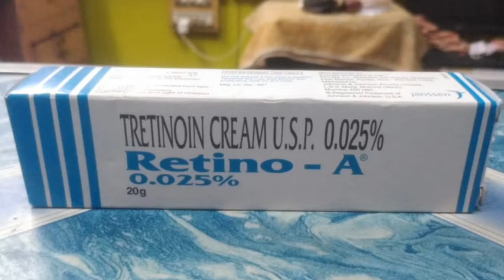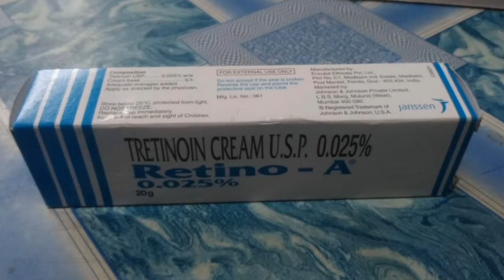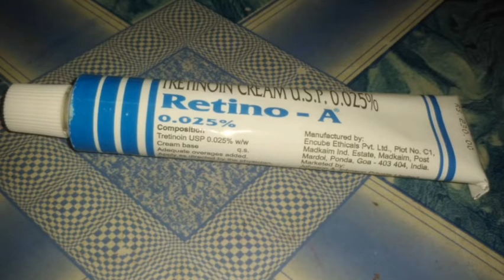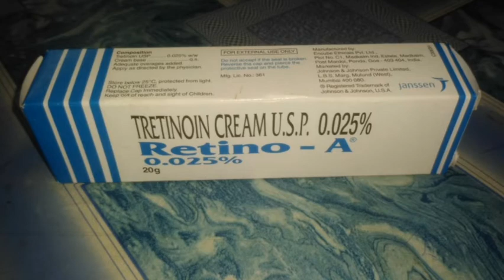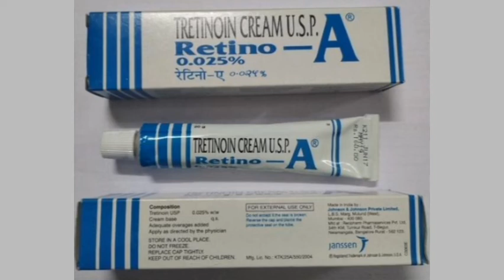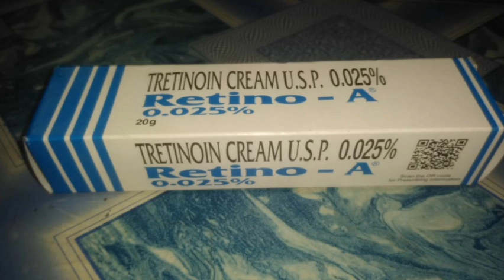Retino A cream :: Tretinoin cream review in Hindi || ट्रेटिनॉइन क्रीम || Retino a 0.025%